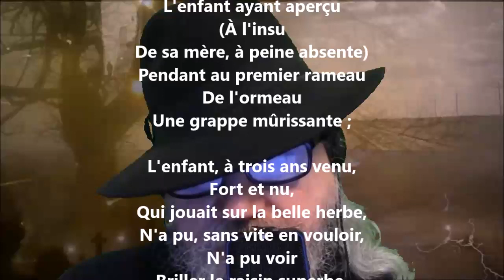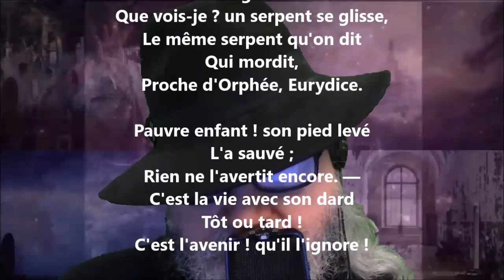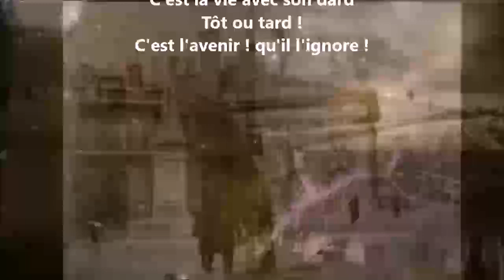À David d'Angers - Charles-Augustin Sainte-Beuve lu par Yvon Jean